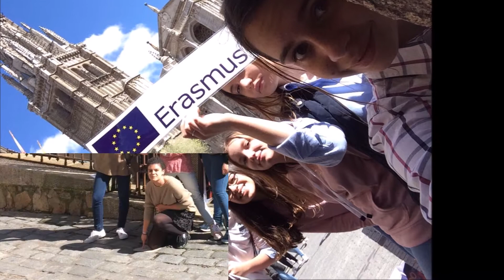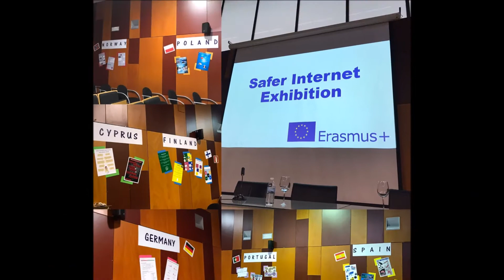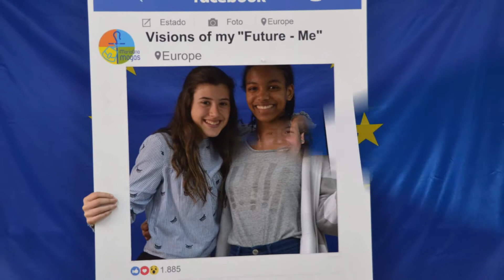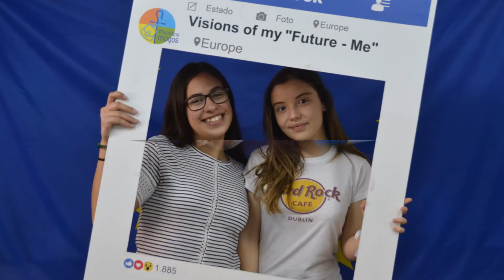ERASMUS+ TOLEDO 17